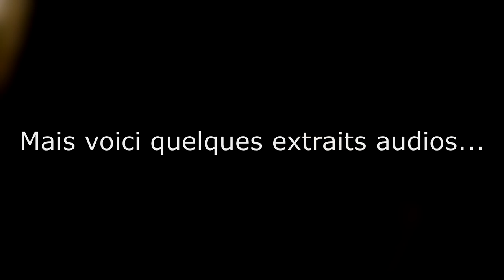#14 - Frousse au Manoir de Paris - GoPro 3+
Venez si vous l'osez ! A recommander pour les amateurs de peur.
Le Manoir de Paris, à Paris tout simplement.